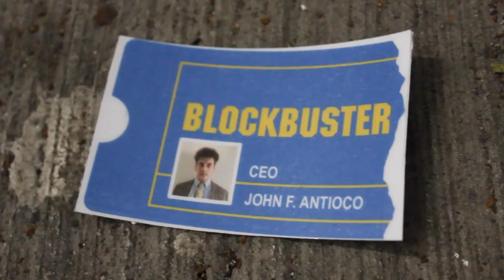Blockbuster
Directed and written by Luke Gleason
John F. Antioco played by Austin Taylor